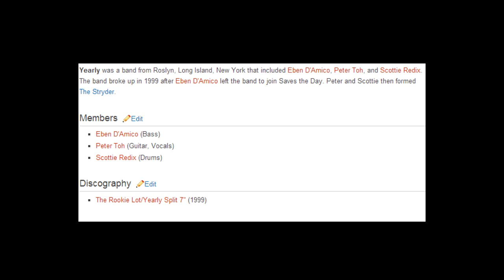Yearly: Town House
Yearly was a band from Roslyn, Long Island, New York that included Eben D'Amico, Peter Toh, and Scottie Redix. The band broke up in 1999 after Eben D'Amico left the band to join Saves the Day. Peter and Scottie then formed The Stryder.

Members
 Eben D'Amico (Bass)
 Peter Toh (Guitar, Vocals)
 Scottie Redix (Drums)

Discography
 The Rookie Lot/Yearly Split 7" (1999)